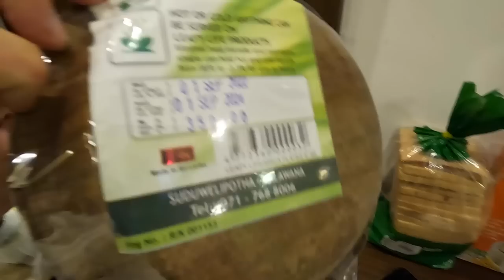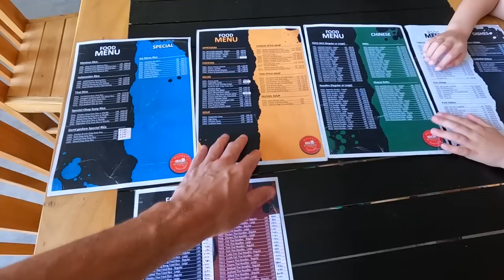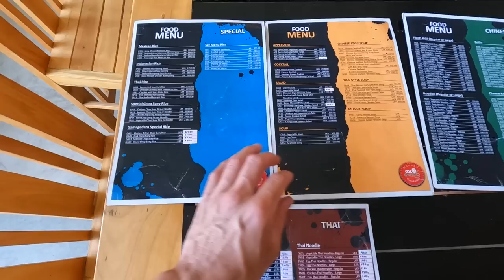#4 Сигирия ЭТО НЕВОЗМОЖНО говорили они. УБЕГАЕМ ОТ ДИКИХ СЛОНОВ. Дамбулла ДА УЖ. Вот это сняли жилье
В этом выпуске покажем вам очень крутой закат, сделаем румтур по новому жилью. Отправимся в Сигирию и Дабуллу. Пидурангула сюда сделаем восходжение на закате. И еще много всего интересного.

По Турции
По Сочи
По Крыму
По Анапе
По Геленджику